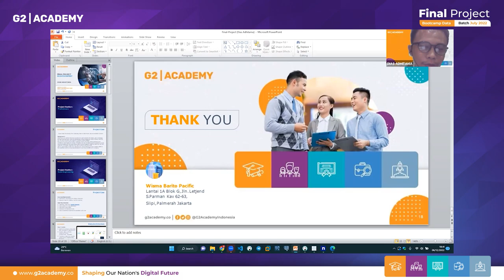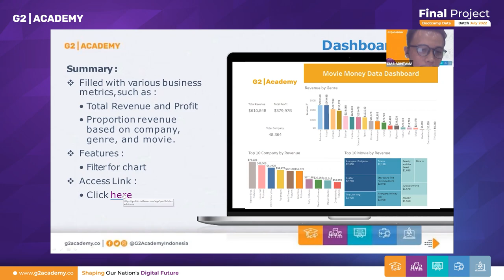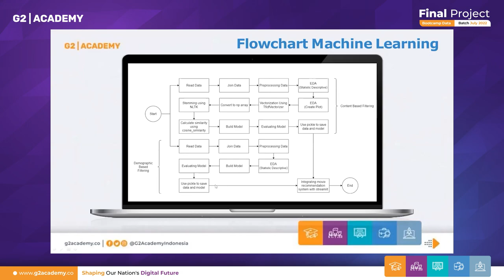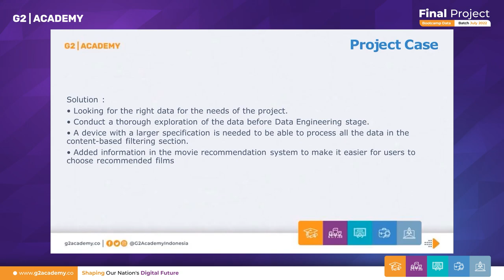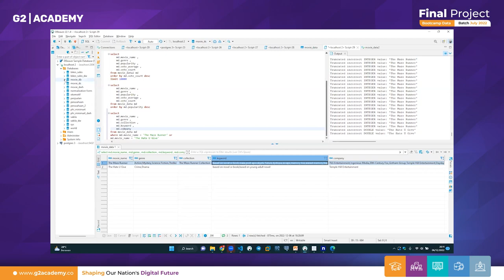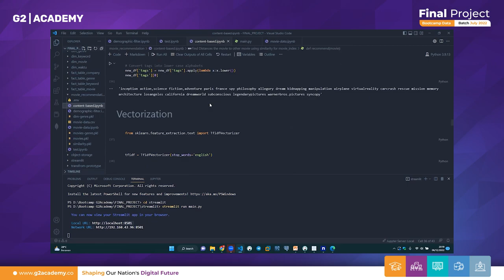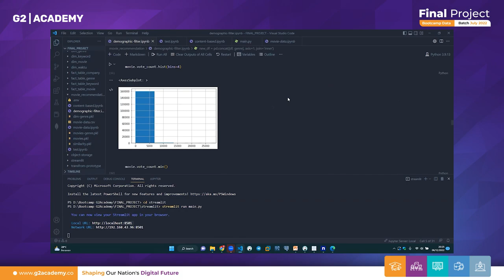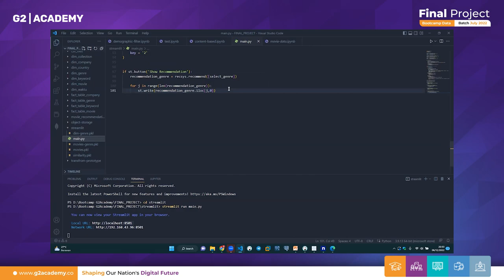Bootcamp Data Expert Batch July 2022 - Movie Data Processing to Build Movie Recommendation System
Movie Data Processing to Build Movie Recommendation System

Provide recommendations for the right movie or film for them based on historical data that has been collected, processed, analyzed.

Dias Adhitama - Bootcamp Data Expert Batch July 2022